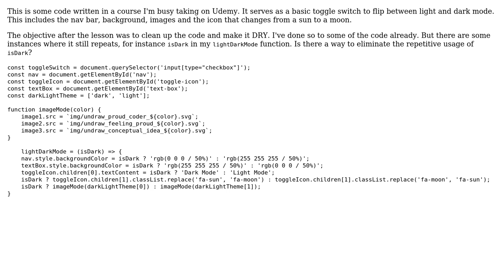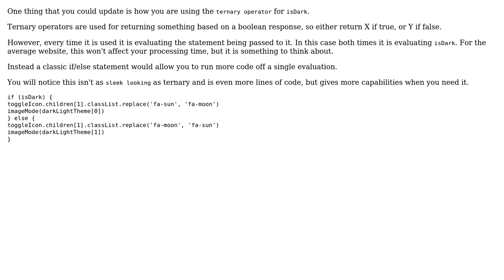Code Review: Toggling between light and dark mode using JavaScript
With thanks & praise to God, and with thanks to the many people who have made this project possible! | Content (except music & images) licensed under CC BY-SA | Music | Images & others | With thanks to user Wayne user Jamal user imvain2 and the Stack Exchange Network Trademarks are property of their respective owners. You are responsible for your own actions.